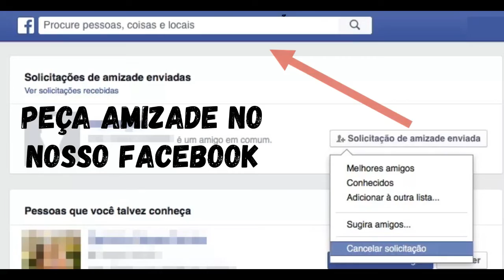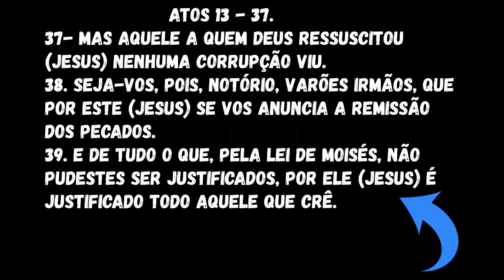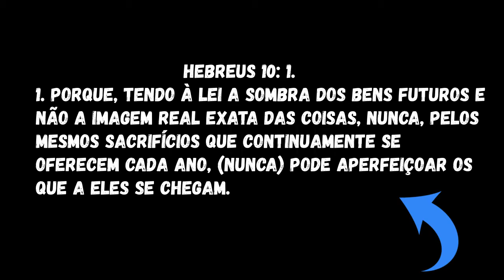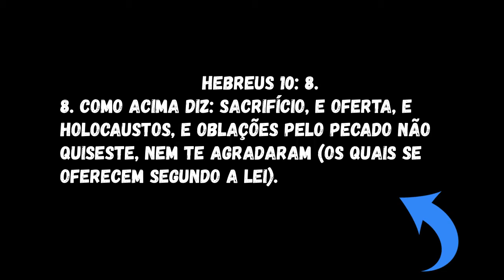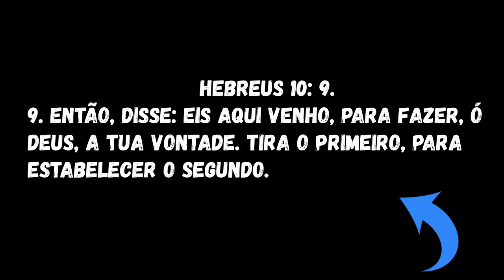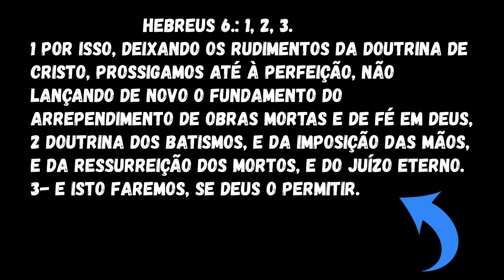REMOVE O PRIMEIRO PARA ESTABELECER O SEGUNDO.: ESTUDO; 38ª PARTE.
ABENÇOADOS QUANDO FALAMOS NA LEI NOS REFERIMOS A LEI DE MOISÉS, LEIS DE MANDAMENTOS E SACRIFÍCIOS RELIGIOSOS, O JUDAÍSMO FARISAICO, COM SUAS FILHAS, CATÓLICAS, PROTESTANTES, BATISTAS, PETENCOSTAIS E A NEO-PETENCOSTAL E TODAS AS IGREJAS DO SISTEMA RELIGIOSOS E SEGUIMENTOS ESPÍRITAS SERVEM A LEI DE MOISÉS.